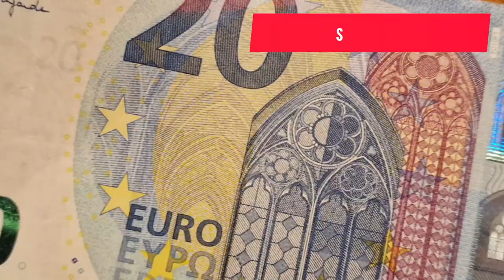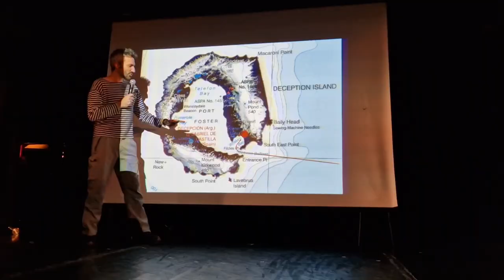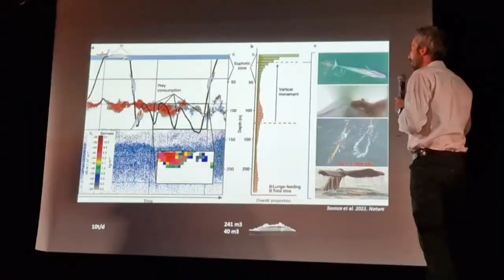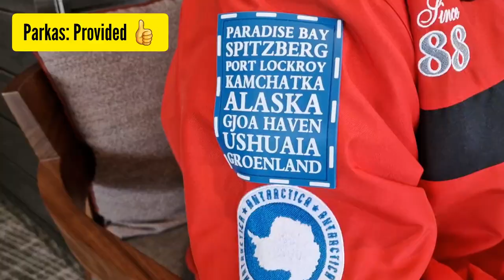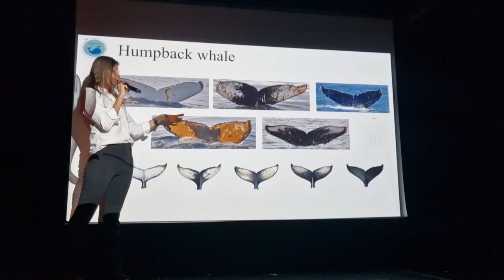BRUTALLY HONEST Review of my PONANT ANTARCTICA 🇦🇶 Cruise on Le Boréal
This is a Brutally Honest Review of our PONANT Antarctica cruise on Le Boréal, which we went on in December 2022.

In this video, I will review all aspects of the cruise, and I will discuss which parts of the cruise I liked, and which I didn't.

0:00 Intro
0:53 The Ship
2:06 Food
3:30 Drinks
4:35 Entertainment
5:22 Enrichment Talks
7:29 Expeditions
8:38 Parkas & Boots
9:15 Internet
10:06 Language Barrier?
10:44 Stabiliser
11:23 Conclusion